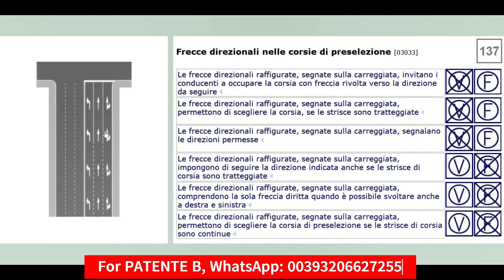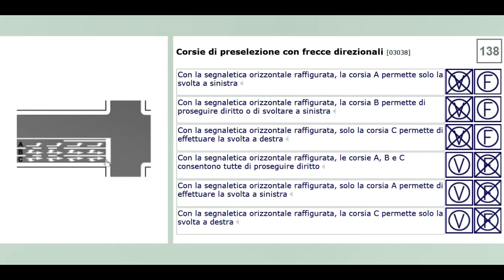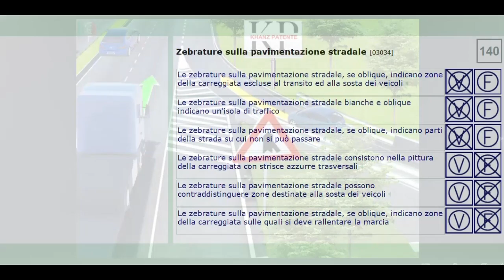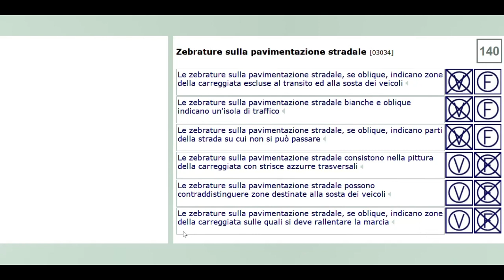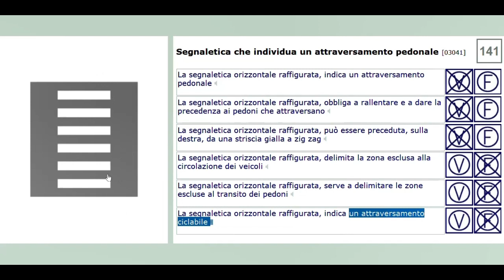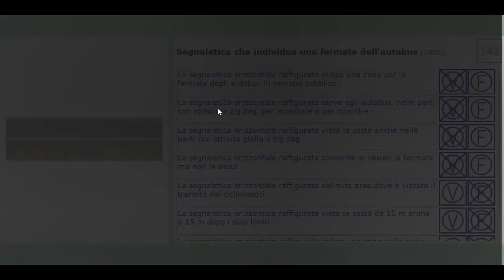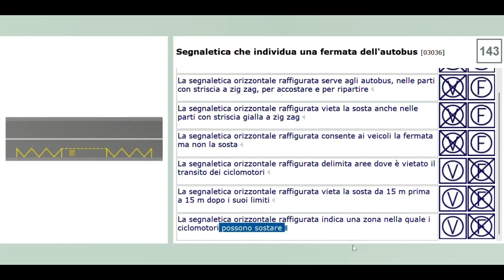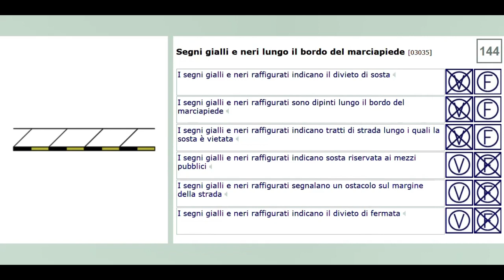Patente AM in Pashto Free/ Lecture 19, From Page 137 to Page 144